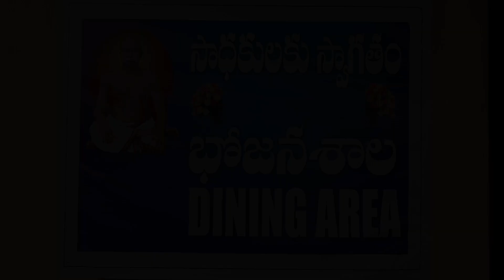Dining Session 22nd Lotus Congregation 2023, Guntur